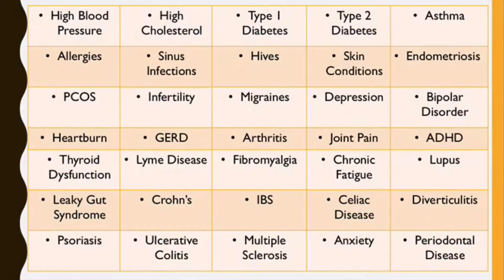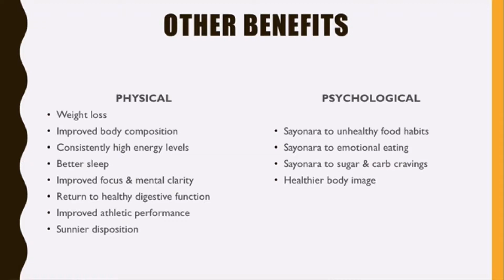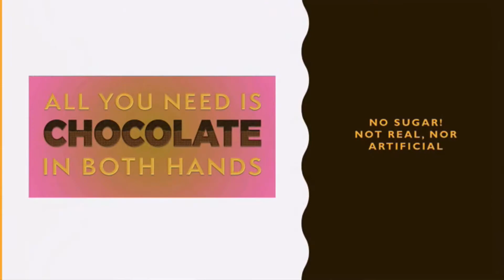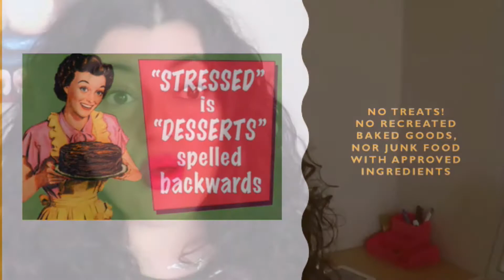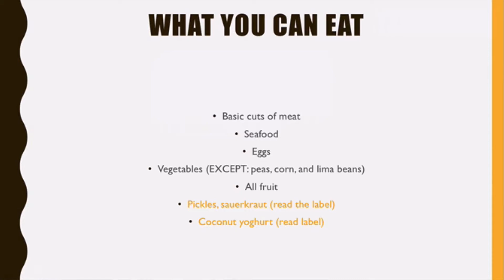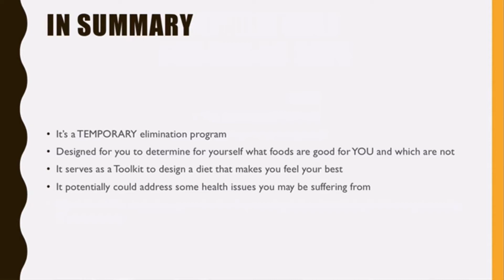What is the Whole30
In this video I talk about what the Whole30 is, the philosophy behind it,  the benefits, and the main rules. If you are on a clean eating journey, a food is medicine journey, or a weight loss journey, this video is for you.

For more in depth info about foods to avoid and why "It starts with food" has lots of information:

Free resources you might find useful:
Additives to stay away from and which are ok: